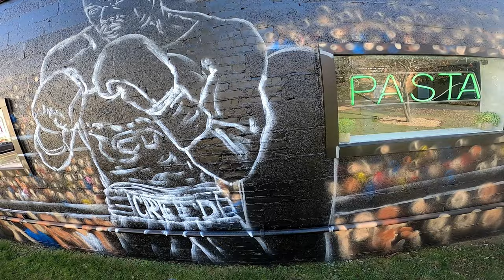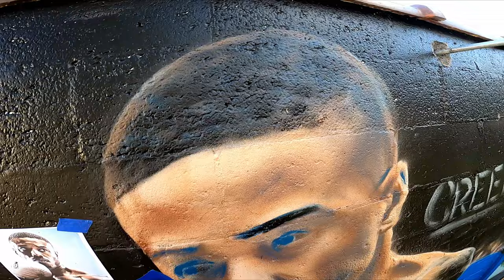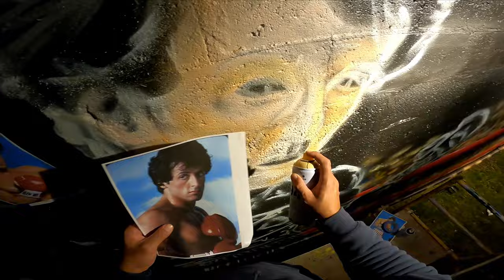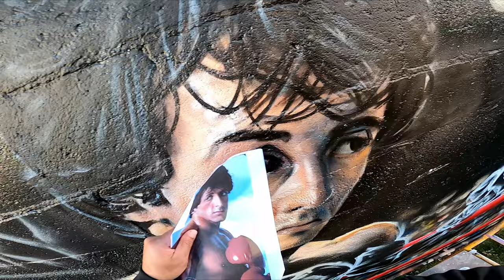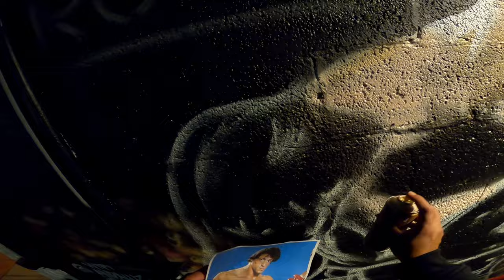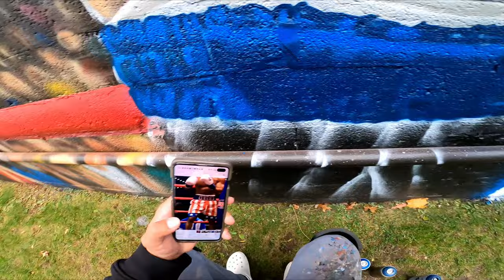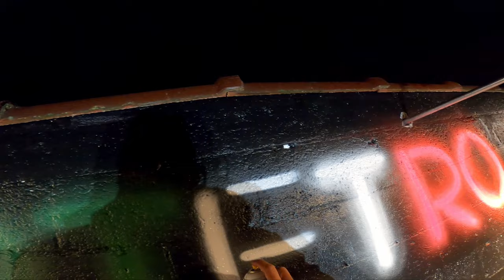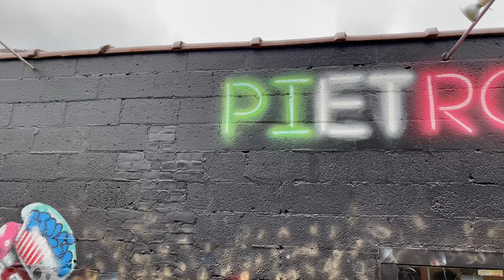Rocky Mural in East Meadow NY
Pietro's Pizzeria of East Meadow got in contact with me to create a mural for their newly renovated restaurant. They weren't quite sure what they wanted but they knew it had to be something cool and colorful. It's been a long time idea of mine to create a Rocky themed mural. I figured it was the right time being that this is an Italian-based restaurant and Rocky is the Italian Stallion. The owners fell in love with the idea and the rest is history. God bless.